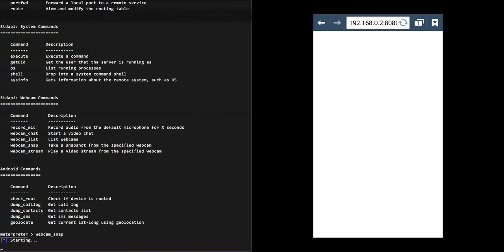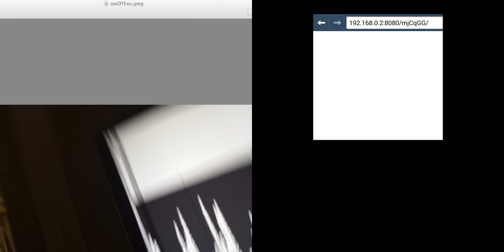Samsung KNOX component RCE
In which a Metasploit module successfully gains code execution on a Samsung device running KNOX (a Samsung firmware component). . No thumpa-thumpa soundtrack. Sorry. I need a good source of CC-licensed music.